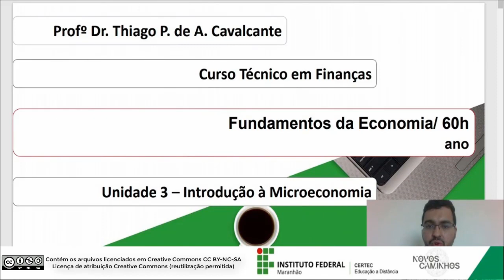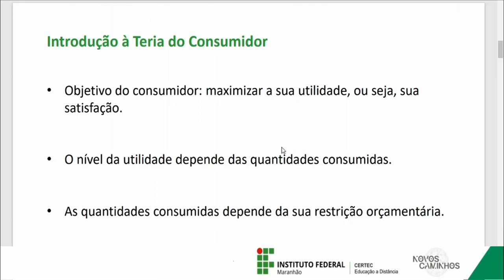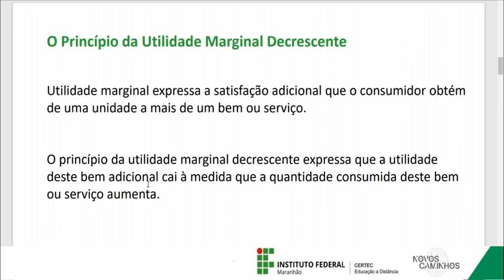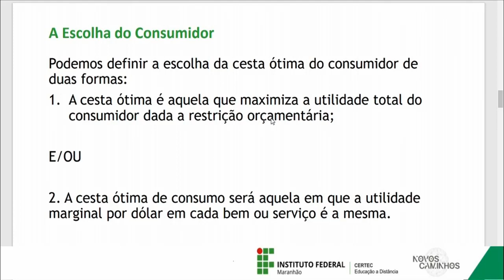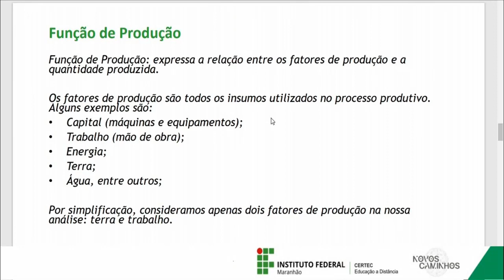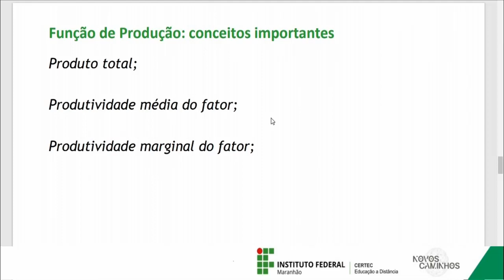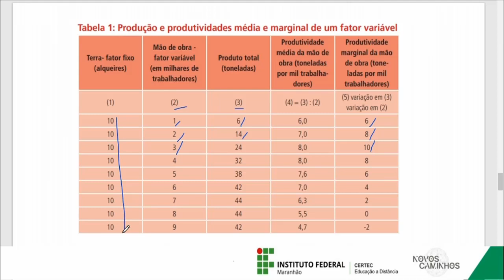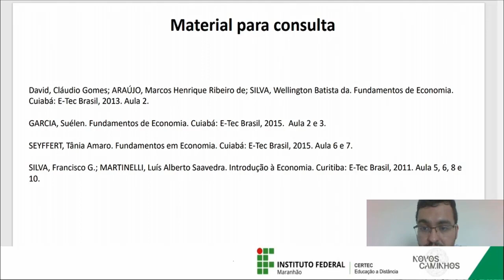Unidade III - Introdução à Microeconomia (Parte 1) - Prof. Thiago Cavalcante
Curso Técnico em Finanças - Novos Caminhos